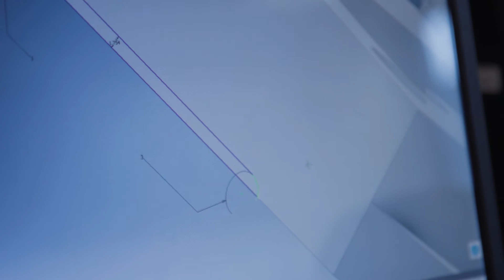Learn about Aviation and Engineering at Telford College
Engineering
Get equipped with practical skills in a range of disciplines, including milling, turning, welding and sheet metal work
Develop skills sought after by employers and contribute to an ever-growing industry